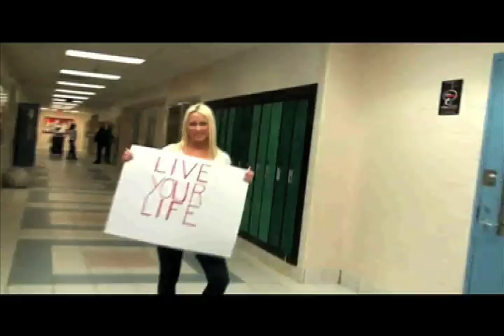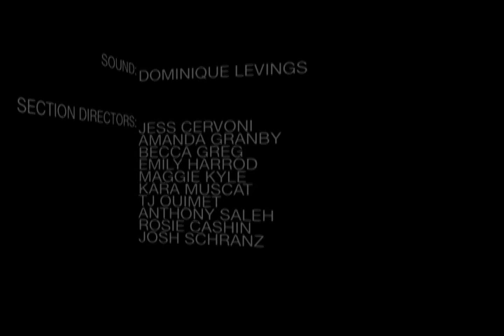Waterdown High Prom Video 2010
The Prom Video made by and for the graduating Class of 2010!

Special thanks to the Senior Communications class for planning, directing and producing this amazing slideshow!